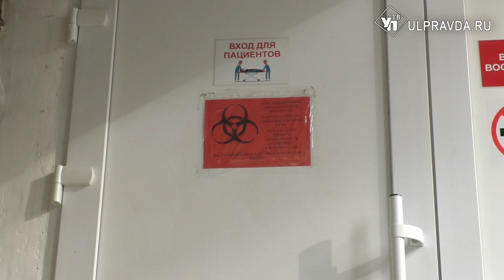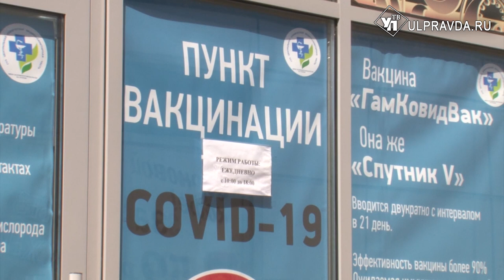Добрался до детей. Чем опасен новый штамм коронавируса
Говорить о завершении пандемии пока не приходится. В ряде стран выявлены новые, более опасные штаммы коронавирусной инфекции. Что о них известно?  Хватит ли медикаментов, коек в больницах и врачей в Ульяновской области, расскажем в нашем сюжете.